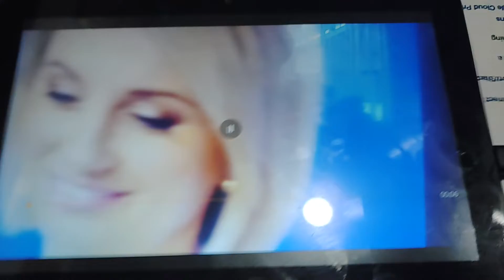有線財經資訊台 及 有線新聞台 ID (2022.03.12)